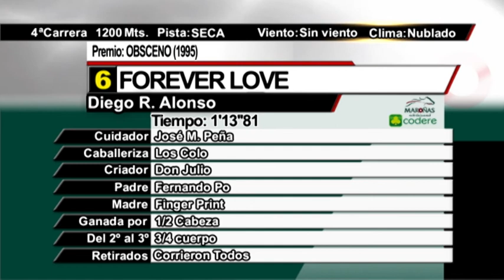24/11/2017 – Hipodromo Maroñas – Carr 4 – OBSCENO (1995)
Carrera 4 realizada el dia 24/11/2017 por el premio OBSCENO (1995) en el Hipodromo Maroñas